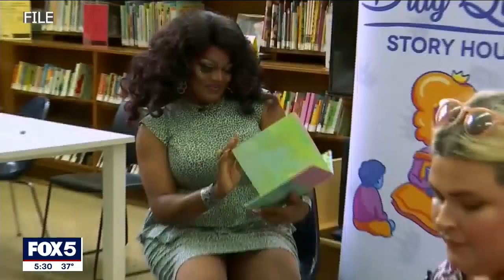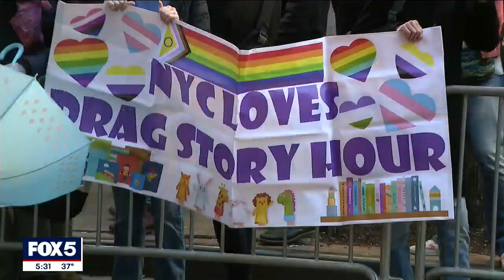Supporters outnumber protesters as 'Drag Queen Story Hour' returns in Queens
Supporters outnumbered protesters in Jackson Heights by several times on Friday as 'Drag Queen Story Hour' returned to the Queens Public Library.